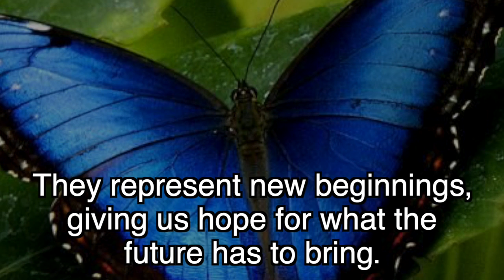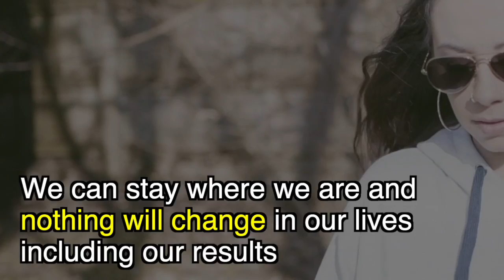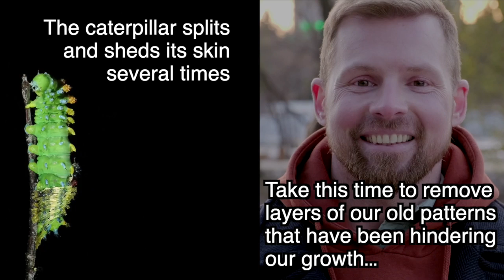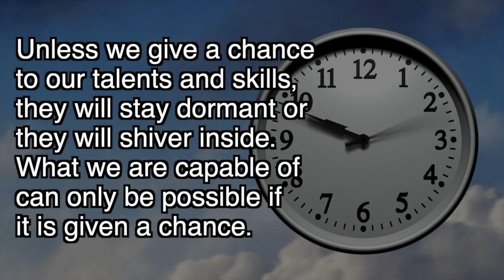An Inspiring Uplifting Awakening Video (Embrace Change) | RainHeartWisdom | Monday Inspiration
You are a butterfly, you just don't know it yet.  This inspiring motivational video take you through the 4 stages of how similar a butterfly's  metamorphosis is similar to human potentials transformational process.

A caterpillar doesn't know it is a butterfly in the making, if it doesn't wanna go through uncomfortable changes, the world would not see the beauty of this butterfly to be.

Changes are not easy and messy, watch this inspiring / motivational video, and know that the uneasiness is temporary...

The world awaits you...